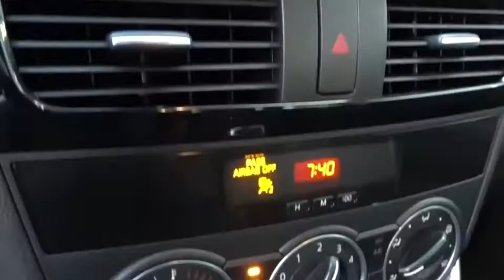2014 Mazda CX-5 Pleasanton, Walnut Creek, Fremont, San Jose, Livermore, CA 33681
2014 Mazda CX-5